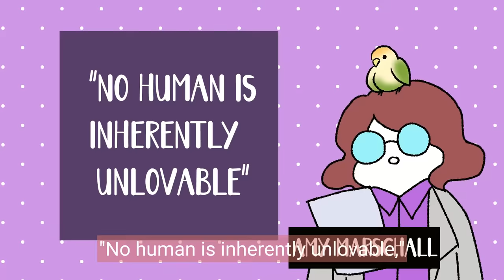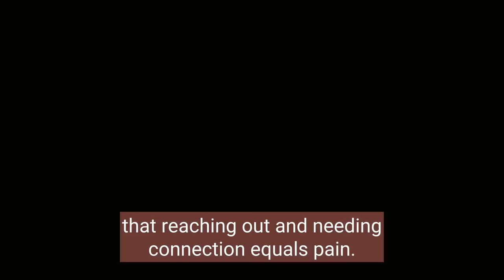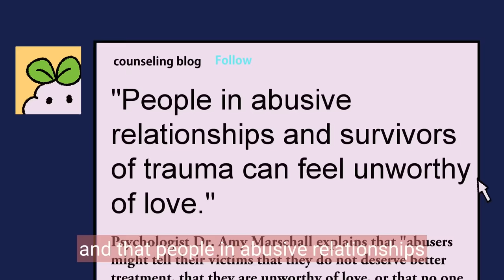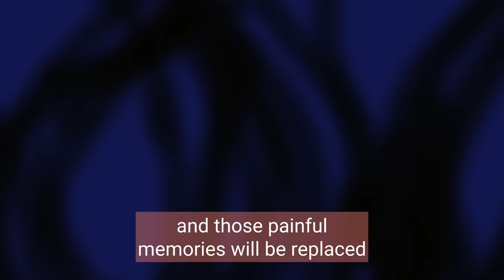Why You Feel Unlovable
Do you ever find yourself feeling unlovable, despite the presence of loving relationships in your life? In this thought-provoking video, we delve into the deep-rooted reasons behind feeling unlovable and explore empowering strategies to overcome this challenging emotion. Whether you struggle with low self-esteem, past traumas, or self-imposed expectations, this insightful guide will help you understand the complex factors contributing to these feelings and guide you towards rediscovering your inherent worthiness of love and acceptance.

Researcher/Writer: Morgan Swift
Editor: Caitlin McColl
Script Manager: Kelly Soong

References

Betterhelp Editorial Team. (2023, March 14). Feeling Like A Burden? What It Means And How To Overcome It. Betterhelp.
burden-what-it-means-and-how-to-overcome-it/

Counseling Blog. (n.d.). Why Do I Feel Unlovable? [Blog Post]. Tumblr.

Darcy, A. (2023, March 2). Why Do I Feel So Unloveable? [Blog Post].

Geher, G. (2022, May 27). The Psychology of Feeling Unloved. Psychology Today.

Graham, L. (n.d.). The Neurobiology of feeling unlovable [Blog post].

Marschall, A. (2023, February 9). "Am I Unlovable?". Very Well Mind.